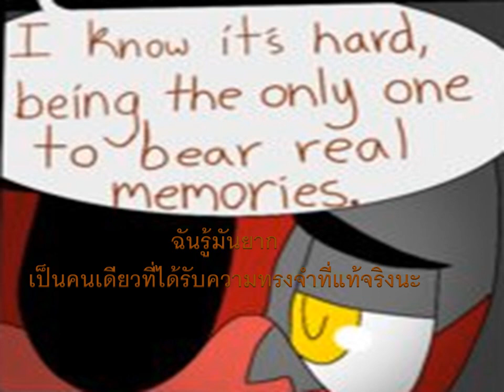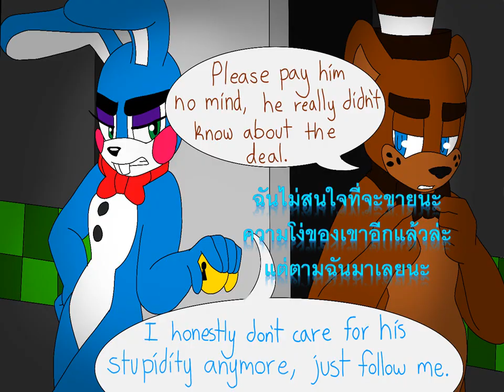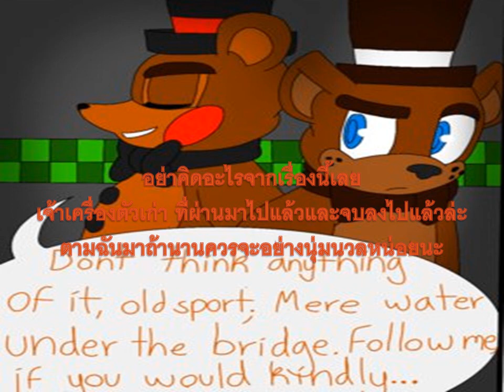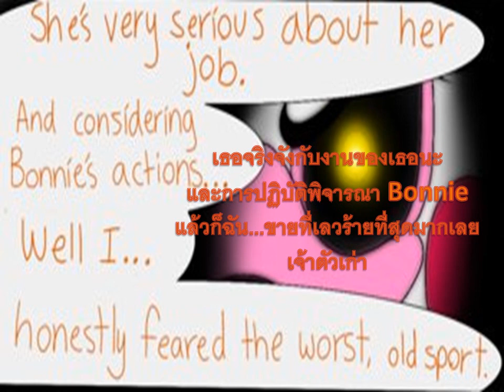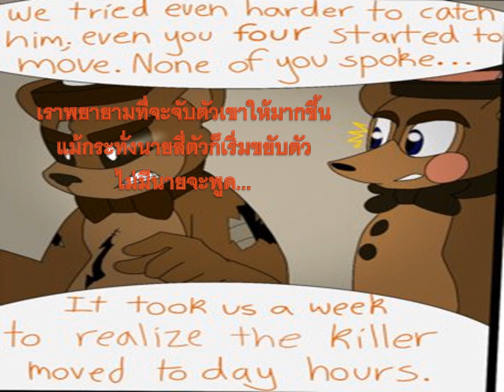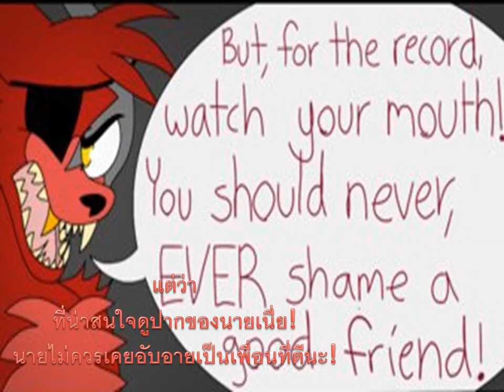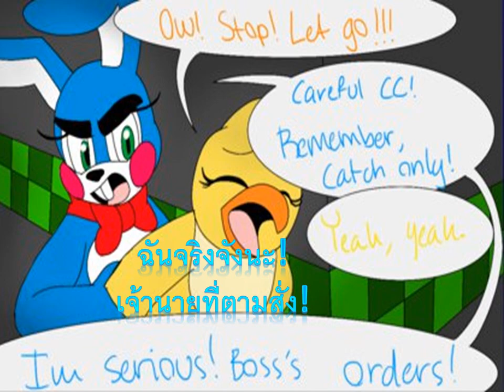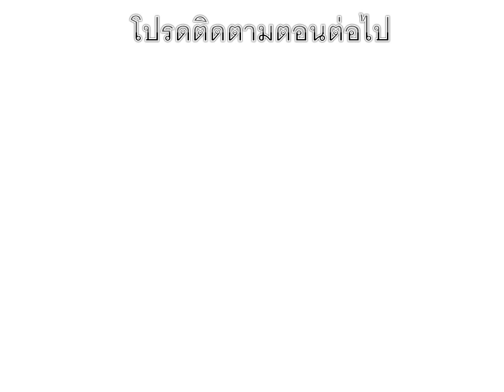Five night Freddy's comic (Thai) การต่อสู้ร้านออกใหม่ (ตอนที่ 2)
วันนี้รอนานมั้ยล่ะพี่แปล Comic เสร็จเรียบร้อยแล้ว แต่ไม่ได้ทำเรื่องนี้ตั้งนานเลย 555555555